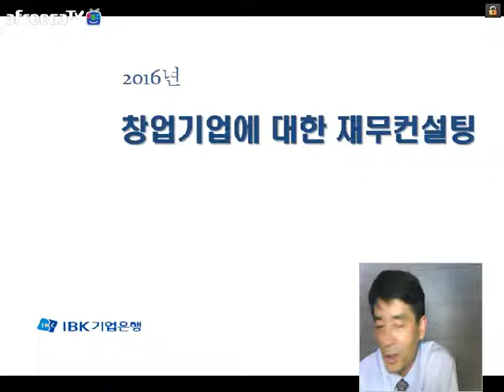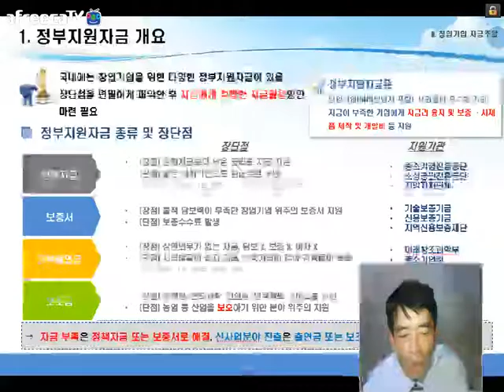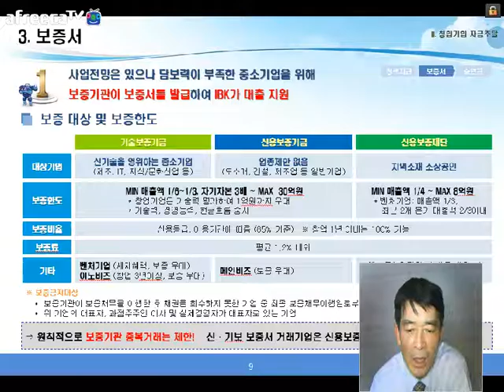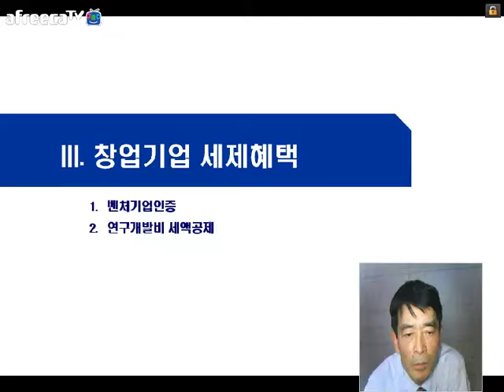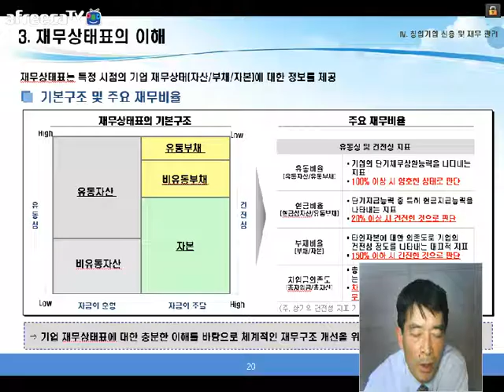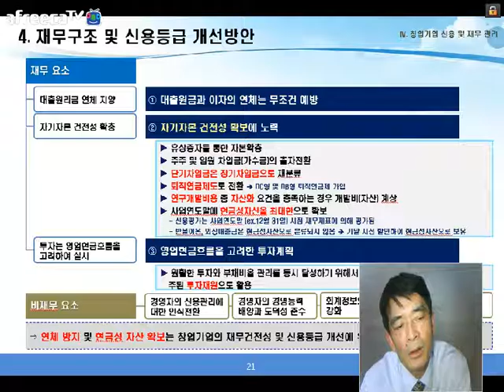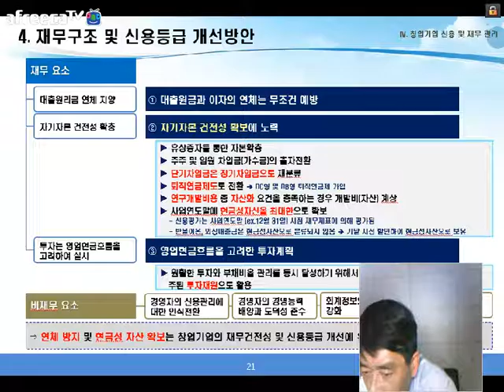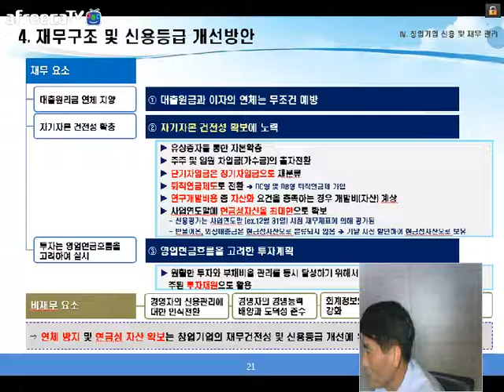KOTERA TV 창업기업에 대한 재무컨설팅 20161107 한병재전문위원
- 창업CEO 신용관리 (개인신용등급이란? / 개인신용등급 관리방법)
- 창업기업자금조달(정부지원자금 개요 / 정책자금 / 보증서 / 정부출연금)
- 창업기업 세제혜택(벤처기업인증 / 연구개발비 세액공제)
- 창업기업 신용 및 재무관리(기업신용등급관리의 중요성 / 소기업신용평가 방법 / 재무상태표의 이해 / 재무구조 및 신용등급 개선 방안)